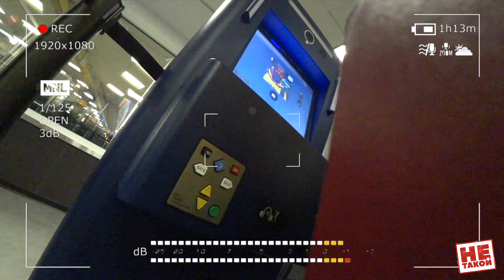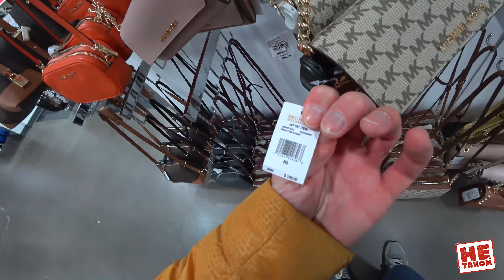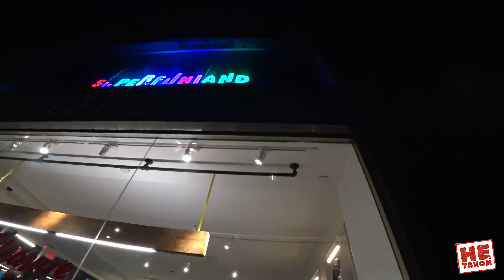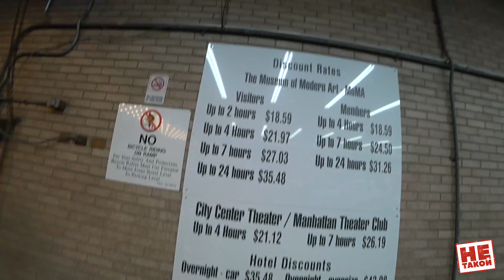Путешествие в Нью-Йорк: обзорная экскурсия по городу, уличная еда и магазины | Володя НЕ Такой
✅ Любите смотреть интервью с интересными людьми?

Приветствую всех зрителей!
Сегодня я проведу для вас обзорную экскурсию по Нью-Йорку. Покажу как выглядят американские магазины, что интересного здесь продается, как живут простые люди, чем они зарабатывают на жизнь и какую уличную еду продают в Нью-Йорке.

Однако это путешествие в США не будет банальным как у всех тревел блогеров, я планирую пожить несколько дней в настоящем американском траке. Испытаю на себе каково быть дальнобойщиком и жить в таком стиле. Отправная точка нашего маршрута - Атланта. Обязательно смотрите продолжение в следующем выпуске!

ТАЙМ КОДЫ:

1:12 Перед вылетом в Нью-Йорк
4:13 В самолете
6:08 Прохождение регистрации и паспортного контроля
8:10 Беседа с местной таксисткой
9:55 Заселение и теплый прием
12:20 Магазины в Нью-Йорке
14:20 Истории бездомных
17:25 Магазины одежды в Нью-Йорке
22:42 Вечерняя прогулка по городу и запах травы
29:38 Нью-Йорк таймлапс
30:37 Знаменитое метро
35:35 Снова магазины

Путешествие в Нью-Йорк: обзорная экскурсия по городу, уличная еда и магазины